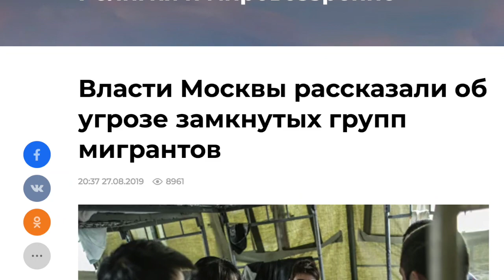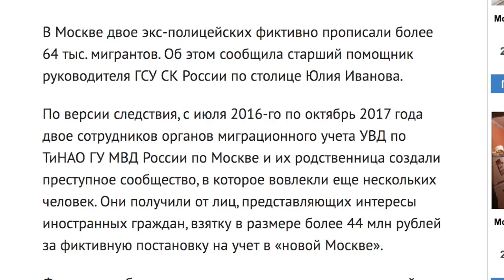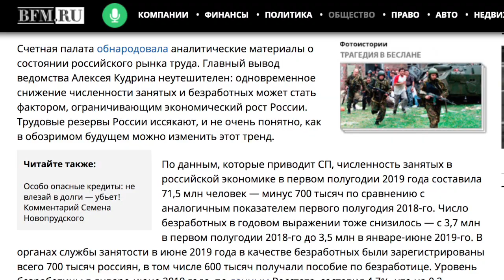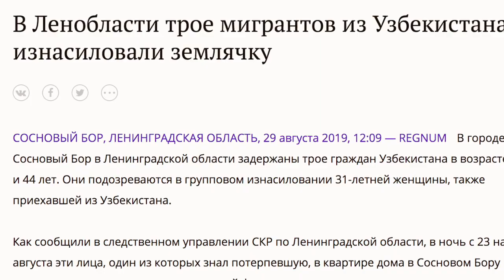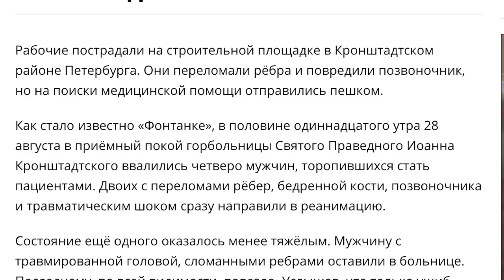Россия матбуоти: Москва ҳукумати муҳожирлардан нега қўрқаяпти? - BBC Uzbek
Мигрантлар Россия ҳаётининг бир қисмига айланган. Ҳар ҳафта Марказий осиёлик, хусусан, ўзбекистонлик муҳожирлар тилга олинган ўнлаб мақолалар, кўрсатувлар, радиодастурлар эълон қилинади.

Ўтган хафтада Россия матбуоти ўзбеклар ва ўзбекистонликлар ҳақида нима деди?

Қисқа тафсилотлар билан Би-би-си Ўзбек хизматининг Москвадаги мухбири Соҳиба Ҳаёт шарҳи.

•Москва ҳукумати муҳожирларнинг ёпиқ  гуруҳларининг таҳдидидан хавотирда

•Икки собиқ полициячи 44 млн. рублга 64 минг мигрантни  «янги Москва»га «прописка» қилган

•"Россиянинг янги меҳнат бозори:  роботлар, ўзбеклар ва хитойликлар"

•Уч ўзбекистонлик ўз ватандошини зўрлаганликда гумонланмоқда

•Беҳуш ўзбекистонлик касалхона эшигига ташлаб кетилди

Тафсилотлари билан танишинг, назардан қочирманг.

Агар, ҳозир Россияда бўлсангиз, ўтган ҳафта қай бир хабар сизнинг эътиборингизни ўзига тортди ва нима учун?